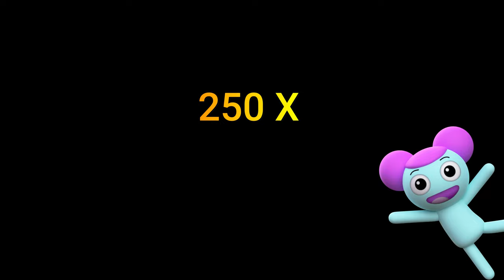learning with pibby 999x speed (2)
Learning with Pibby...learning it is so fun... With 999x speed edition by Steve